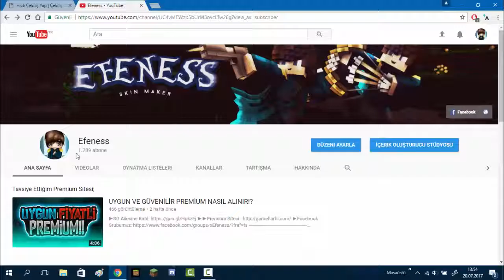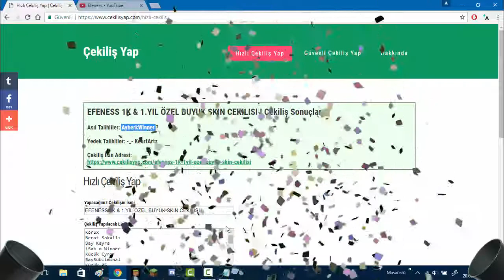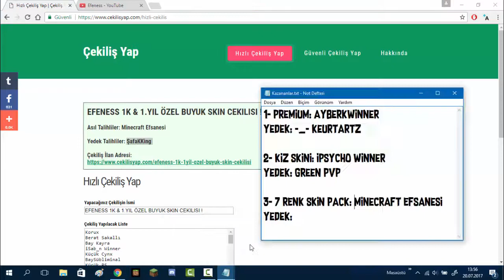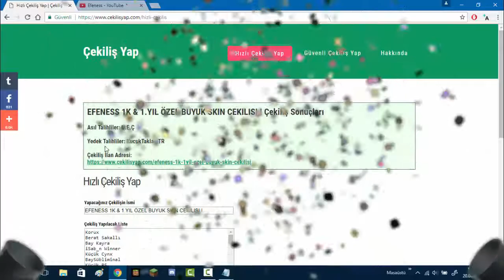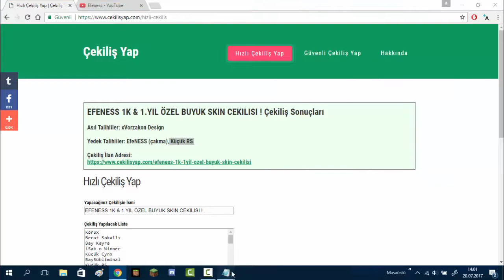MUHTEŞEM SKİN ÇEKİLİŞİ - SONUÇLARI!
•Hey! ben Efe Bardakçı, bu videomuzda skin çekilişini kazananları belirledik. GÖRÜŞMEK ÜZERE
►Skin satışları için. Facebook hesabımdan bana ulaşabilirsiniz.